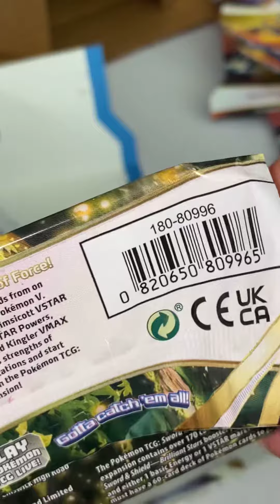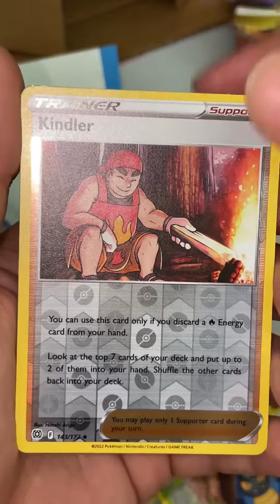Nr.2 🔥@toporflopp @poke_uae @pokemon @pokemonofficial charizard pokemon asmr boxbreak tcg